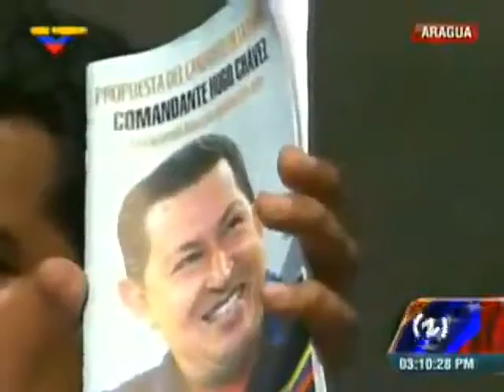5 Abr 2013 Nicolás Maduro en Maracay, Aragua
Maduro: hoy es mayor el ímpetu por defender el legado de Chávez

El candidato oficial reiteró que está seguro que gracias a la expresión del pueblo, este 14 de abril la Revolución Bolivariana derrotará el modelo de la derecha. Frente a la marea roja que lo acompañó, Maduro anunció la construcción de dos nuevos estadio de béisbol y de fútbol para la capital del país.

El candidato del Gran Polo Patriótico, Nicolás Maduro, participó en horas de la tarde de este viernes en una concentración en la parroquia El Valle (oeste de Caracas), como parte de su campaña presidencial para este 14 de abril.

Maduro, acompañado por una multitud del pueblo venezolano y miembros del comando de campaña Hugo Chávez, agradeció a los pueblos del mundo y a los gobiernos de Rusia, Bolivia, entre otros, por las muestras de solidaridad en homenaje al líder bolivariano a un mes de su partida física.

"Hoy se han dado muestras de solidaridad, de amor, con el comandante Chávez, en la China, en Malasia, en Vietnam, Rusia, Bielorrusia, Irán, España, Francia, Estados Unidos, Bolivia, Argentina, Cuba. El mundo entero ha salido. Más de 100 países a orar, a cantarle al comandante, a recordarlo con amor", dijo Maduro.

"Recordando aquel día, hace un mes, el dolor está intacto, la necesidad de verlo, de escucharlo, de saber sus orientaciones, de acompañarlo, están intactas. Yo diría que es mayor hoy que hace un mes y el compromiso que él nos dejó a todos; hoy es mayor el ímpetu de lucha por defender su legado".

Aprovechó para agradecer los gestos de solidaridad de los países que se sumaron a los actos en conmemoración de la memoria de Hugo Chávez.

Frente a la marea roja que lo acompañó, Maduro anunció la construcción de dos nuevos estadio de béisbol y de fútbol para la capital del país. Adelantó que ambos se levantarán en el Fuerte Tiuna. El de béisbol tendrá capacidad para 35 mil personas y el de fútbol para 45 mil.

Previamente, el candidato oficial, participó en un homenaje en el Cuartel de la Montaña, donde miembros del gabinete venezolano asistieron a una misa religiosa con motivo de cumplirse un mes del paso a la inmortalidad del comandante Chávez.

Maduro manifestó nuevamente su convicción de que la propuesta que enarbola contará con el apoyo de la mayoría de los venezolanos en la jornada democrática del próximo 14 de abril.

"Nosotros vamos a ganar; eso lo dice el Sol, lo dice la Luna, lo dicen las piedras: Nicolás Maduro va a ganar por paliza el 14 de abril", expresó.

Una multitud recibió este viernes al candidato presidencial Nicolás Maduro en el estado Aragua, quien se reunió además con sus simpatizantes.

Al arribar a la entidad central, Maduro le extendió un saludo a los soldados que lo esperaban en la Base Aérea Gran Mariscal Sucre: "Vengo de un acto en memoria a nuestro comandante Chávez, muy significativo, y hermoso cargado de sus sentimientos y venimos aquí para continuar ese homenaje en Aragua, donde nació el Movimiento Bolivariano Revolucionario 200″.

En el acto público, Maduro aprobó recursos que serán destinados para vialidad y el transporte en el estado Aragua (centro).

También informó sobre la construcción del Aeropuerto Internacional José Félix Ribas, que se levantará en la Base Aérea Libertador.

Se espera que el candidato oficial participe la tarde de este viernes en una actividad en la parroquia el Valle (oeste de Caracas), como parte de su campaña presidencial y con motivo de cumplirse un mes de la partida física del líder bolivariano, Hugo Chávez.